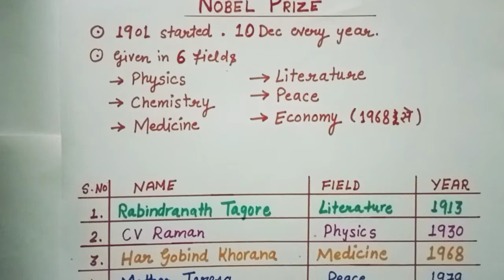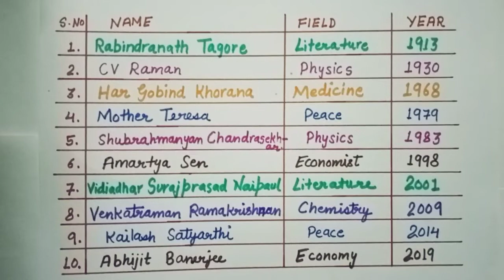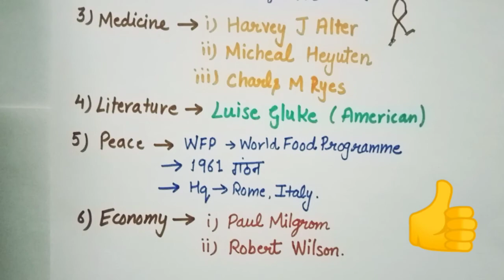All Nobel Prize Winners Of INDIA. NOBEL PRIZES OF 2020. In Hindi.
The Nobel Prize is not a single prize, but five separate prizes that, according to Alfred Nobel's 1895 will, are awarded "to those who, during the preceding year, have conferred the greatest benefit to humankind”. Wikipedia
Ceremony date: 10 December 2020
Number of laureates: 603 prizes to 962 laureates (as of 2020)
Reward(s): A gold medal, a diploma, and a monetary award of 10 million SEK, approx. US$1,145,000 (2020);
Awarded for: Contributions that have conferred the greatest benefit to humankind in the areas of Physics, Chemistry, Physiology or Medicine, Literature, and Peace.